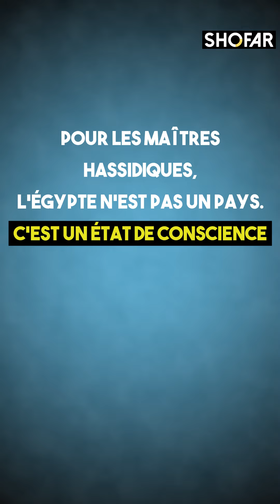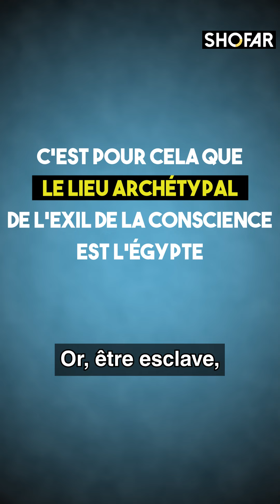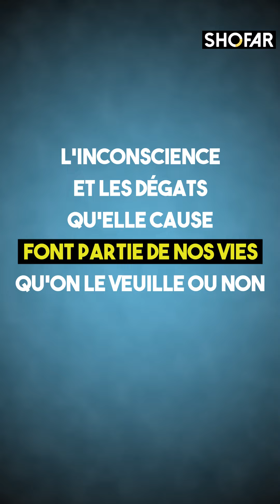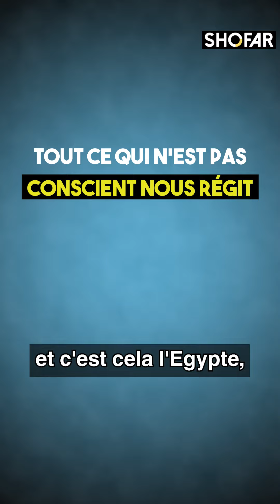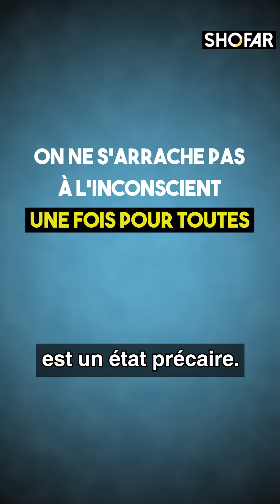Pessah: Comment se libérer de "l'Exil de la conscience"?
Eclairage de Mira Neshama Weil sur la pertinence de la fête de Pessah pour nos vies d’après les enseignements Hassidiques. (6 min)